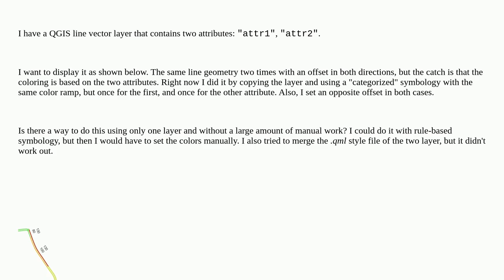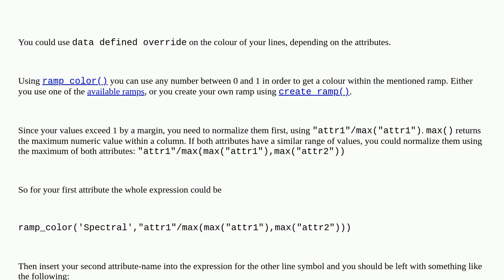Gis: Displaying two attributes of line vector layer with same color ramp in QGIS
Displaying two attributes of line vector layer with same color ramp in QGIS

A special thanks goes out to the awesome community

  visualisation line qgis fields-attributes symbology